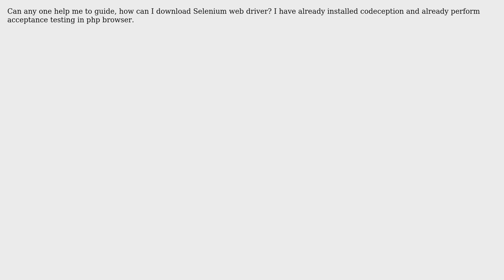Download Selenium Server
With thanks & praise to God, and with thanks to the many people who have made this project possible! | Content (except music & images) licensed under CC BY-SA | Music | Images & others | With thanks to user Tzook Bar Noy user Minhaaj Anwaar and the Stack Exchange Network Trademarks are property of their respective owners. You are responsible for your own actions.